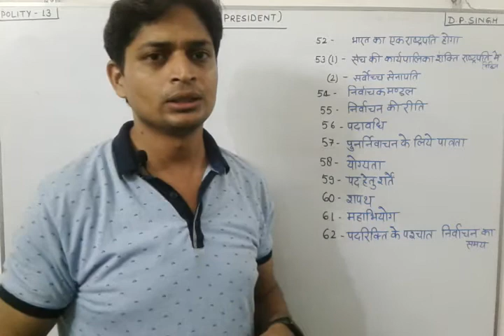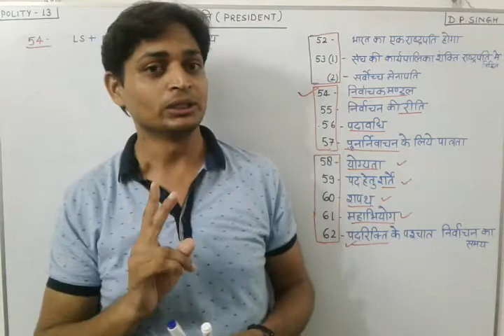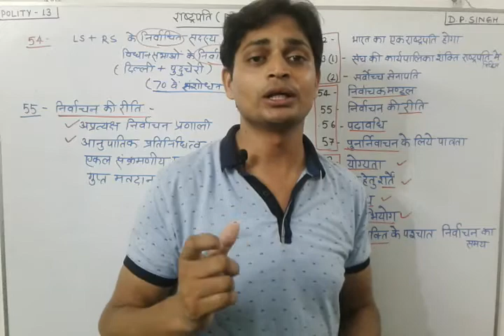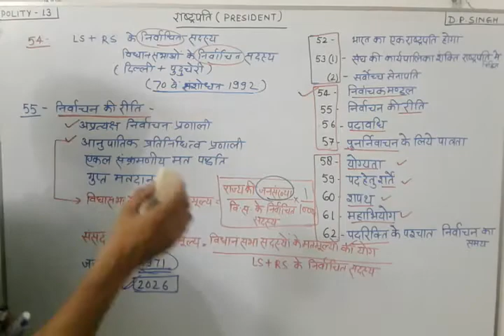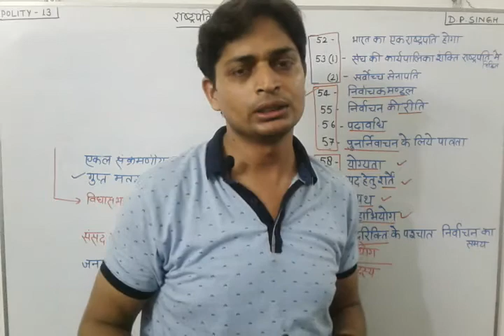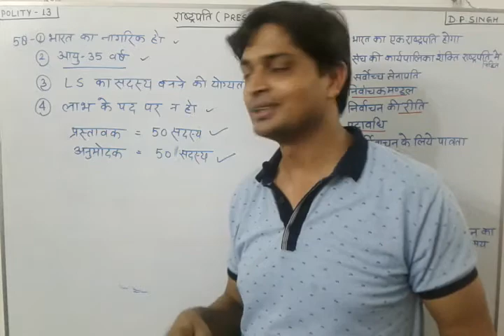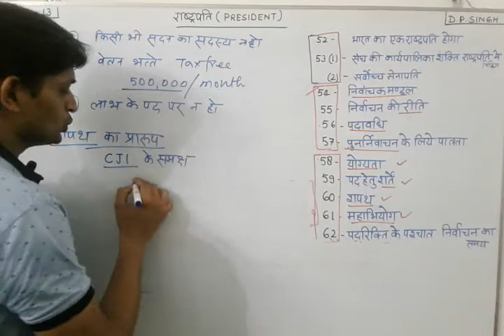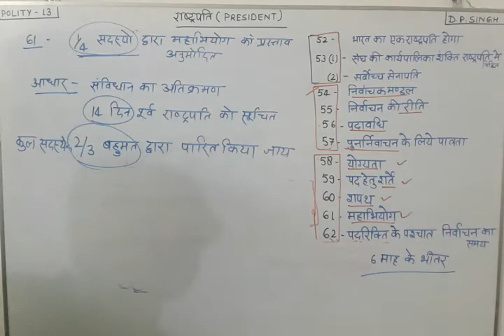GS Online | राष्ट्रपति-The President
टेलीग्राम लिंक पर क्लिक करें
DP Classes
UPPCS GS Online Classes

भारतीय संविधान एवं राजव्यवस्था के सभी लेक्चर पढ़ने के लिए प्लेलिस्ट के लिंक पर क्लिक करें